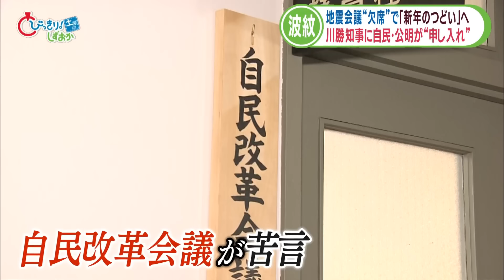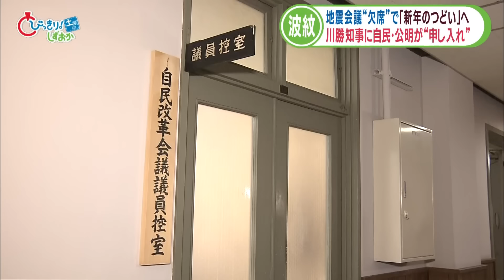『賀詞交歓会』優先し『地震会議』欠席の静岡・川勝知事に自公が抗議 公明・蓮池氏「知事は間違っている」/今週の静岡